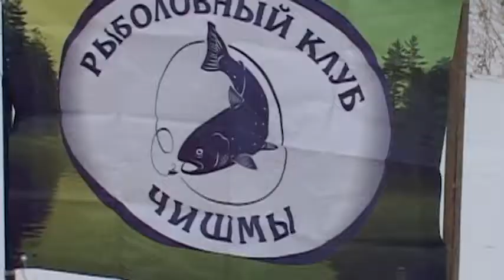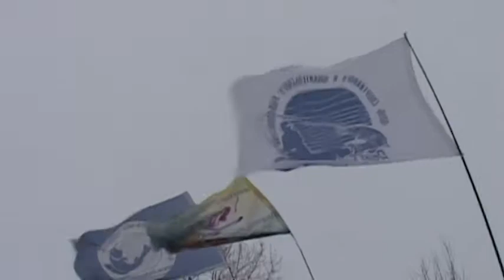Ледовое побоище 2018 fisher02.ru Коротко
Коротко о фестивале "Ледовое побоище 2018",проводимом рыболовным клубом"Агидель".Чишмы.24.03.2018